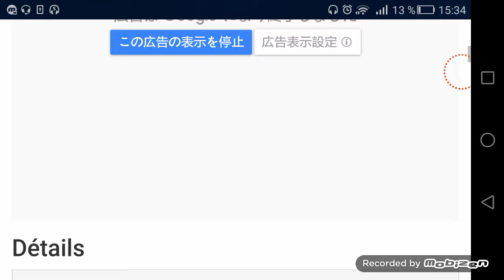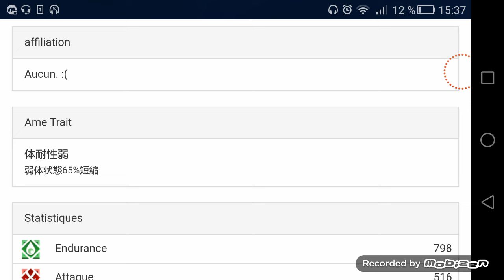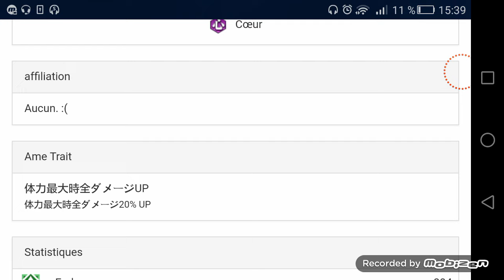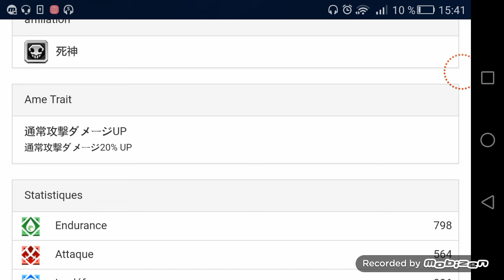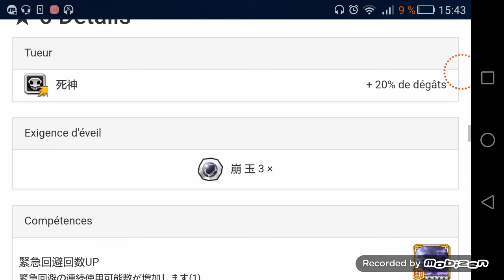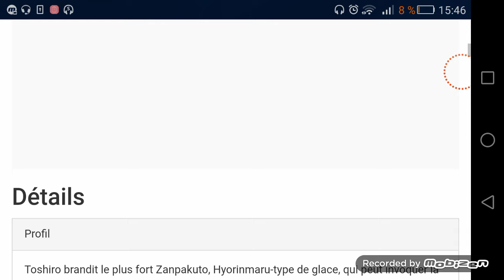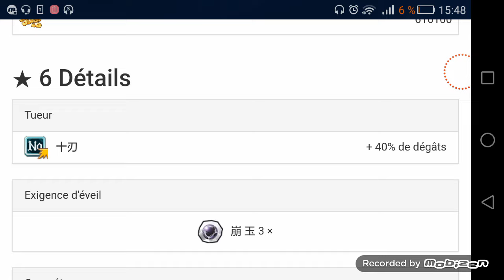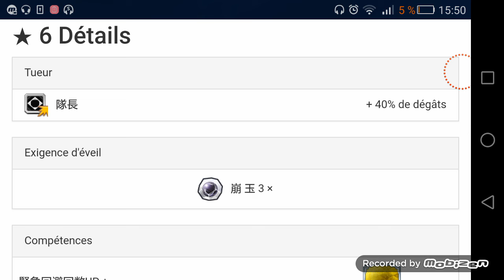Bleach Brave Souls ' Nouvelle Loterie Double Chance + Statistiques Des 9 Personnages Du Portail ' !!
Salut à tous La Soul Family J'espère que vous allez bien on ce retrouve aujourd'hui pour une petite vidéo sur Bleach Brave Souls !!! Alors La Famille on l'attend avec impatience cette Double Chance La Qui S'appelle 'Ennemis Dans L'obscurité' je vous ai montré les 9 Personnages de ce portail avec leurs statistiques pour savoir déjà qui vous pouvez dropé dedans alors bon visionnage à vous !! Et surtout n'hésitez pas à vous abonner à ma chaîne et à lâcher un petit like et surtout n'hésitez pas à me dire ce que vous en pensez en commentaires sa m'intéresse et on ce retrouve très bientôt pour plus de vidéos sur Bleach Brave Souls !!! GACHA !!!